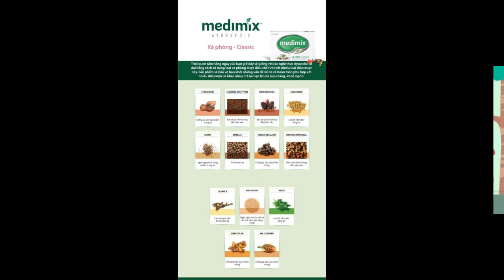Mỹ Phẩm Thiên Nhiên Medimix – Giải Pháp Cho Làn Da Khỏe Đẹp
Mỹ phẩm thiên nhiên chưa bao giờ hết hot đối với các tín đồ làm đẹp. Và chắc hẳn các nàng đã từng được nghe đến mỹ phẩm thiên nhiên Medimix. Medimix gây tiếng vang tại Ấn Độ và tạo được sự tin tưởng tại Việt Nam. Bởi tất cả sản phẩm được làm từ các nguyên liệu thảo mộc tự nhiên, phù hợp với mọi loại da, đặc biệt là da mụn nhạy cảm.

Nguồn gốc ra đời của mỹ phẩm thiên nhiên Medimix
Thương hiệu mỹ phẩm thiên nhiên Medimix ra đời bắt nguồn từ khi gia đình Cholayil sử dụng dầu viprathi để điều trị các bệnh về da. Năm 1989, bánh xà phòng đầu tiên được ra đời với sự kết hợp của 18 loại thảo dược. Và được đánh giá tốt về mức độ dưỡng ẩm, bảo vệ da tối ưu.

Trải qua nhiều năm, Medimix được xem như một liệu pháp dưỡng da tự nhiên. Được những gia đình người Ấn tin tưởng sử dụng. Hiện tại, Medimix đã có 4 loại xà phòng. 3 loại sữa tắm. 5 loại sữa rửa mặt khác nhau cùng với một số sản phẩm khác.

Mỹ phẩm thiên nhiên Medimix và xà phòng 18 loại thảo dược
Nhận được đánh giá khá tốt trên các diễn đàn làm đẹp. Xà phòng Medimix quả thật khiến tín đồ làm đẹp phải trầm trồ bởi khả năng loại trị mụn thâm của mình. Đúng với tên gọi mỹ phẩm thiên nhiên Medimix, xà phòng được làm từ 18 loại thảo dược khác nhau. Điển hình là các loại thảo dược sau:

Cumin: Còn được gọi là hạt thì là có nguồn gốc từ Địa Trung Hải đến Trung Ấn. Cumin có tác dụng ngăn ngừa các tình trạng nhiễm trùng da do mụn.
Embelia: Quả từ cây chua ngút có tác dụng chữa các bệnh về da. Giúp trẻ hóa làn da
Licorice: Tinh chất cam thảo giúp làm sáng và cấp ẩm tối ưu cho làn da
Và nhiều loại thảo dược khác, các bạn tìm hiểu kỹ hơn ở hình sau nhé:

mỹ phẩm thiên nhiên medimix
Nguồn hình: Medimix Vietnam
Mỹ phẩm thiên nhiên Medimix và các sản phẩm chăm sóc da
Ngoài xà phòng 18 loại thảo dược được tin dùng và yêu thích. Mỹ phẩm thiên nhiên Medimix còn “gây thương nhớ” bởi dòng sữa rửa mặt lành tính. Sự tinh tuý từ các thảo dược như Neem, lô hội, thiến thảo, nghệ, lý gai,…được Medimix đưa vào từng loại sản phẩm chăm sóc da. Không sử dụng đến chất tạo bọt công nghiệp gây khô da. Không chỉ làm sạch da nhẹ nhàng mà còn có thể ngăn ngừa mụn hiệu quả.

Sữa rửa mặt Medimix Ayurvedic giúp làm sạch da nhẹ nhàng và ngăn ngừa mụn
Sữa rửa mặt Medimix Anti Tan giúp bảo vệ da trước tia UV có hại, ngăn ngừa sạm da và cháy nắng.
Tẩy da chết Medimix Everyday giúp bảo vệ da khỏi ô nhiễm, lấy đi tế bào chết và trả lại cho các nàng làn da sáng khoẻ.

Không gì tốt bằng Mỹ phẩm thiên nhiên Medimix
Khởi đầu hành trình của mỹ phẩm thiên nhiên Medimix là xà phòng thảo dược trị mụn. Với 18 loại thảo dược chiết xuất 100% từ thiên nhiên. Không dừng lại ở đó, Medimix cam kết luôn không ngừng cải tiến. Để đem đến những sản phẩm thiên nhiên chiết xuất từ các loại thảo dược do chính tay hãng trồng và chăm sóc.

Mua mỹ phẩm thiên nhiên Medimix ở đâu?
Nếu bạn đang có nhu cầu tìm mua những sản phẩm chăm sóc da lành tính. Hoặc loại bỏ vấn đề mụn lưng đáng ghét. Đừng ngần ngại tìm hiểu các sản phẩm mỹ phẩm thiên nhiên Medimix tại đây nhé